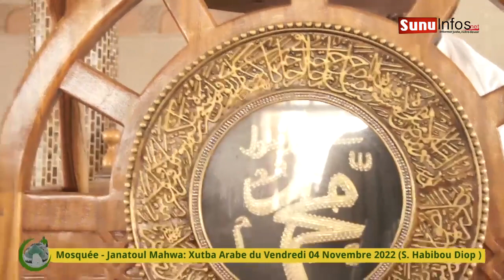Mosquée Janatoul Mahwa : Xutba du Vendredi 04 Novembre 2022 avec Serigne Habibou Diop